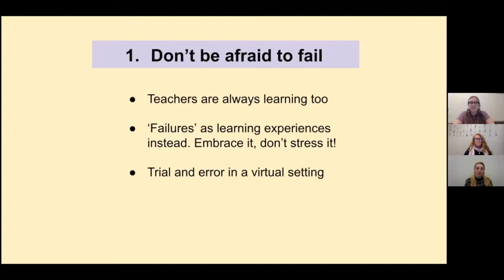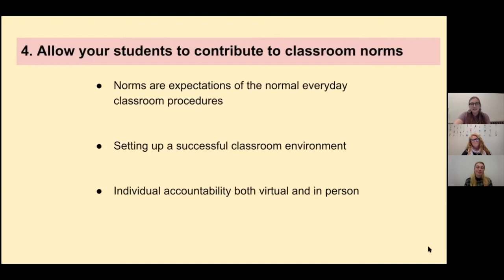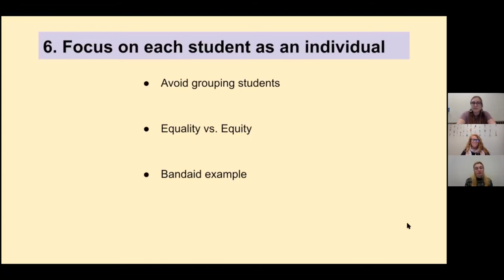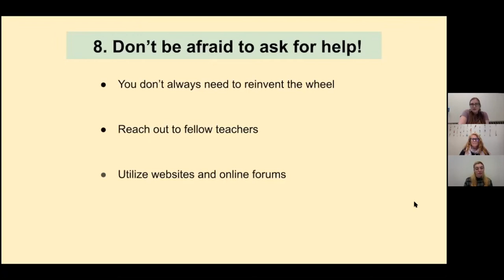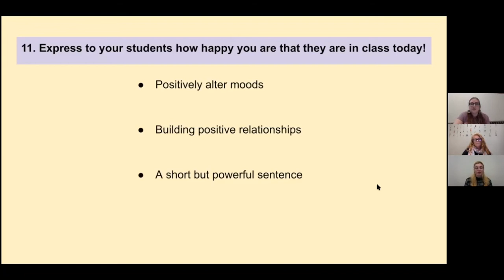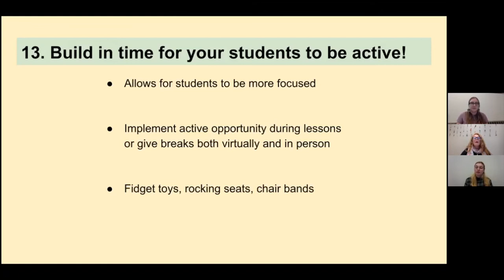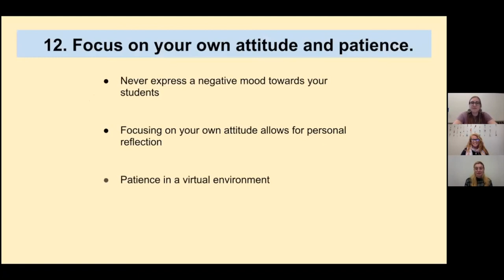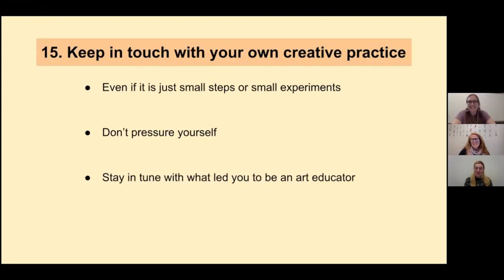Teaching in the Now: 15 Creative Tips for the Modern Art Educator with Lauren Anderson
As she explores the art of teaching through virtual and in person lessons, she reflects on her experience and gathers many tips and tricks along the way. From tips about managing a classroom, teaching virtually and more, join us for an enriching experience as she shares her wisdom with all.

To learn more about our classes visit: cs.meca.edu
To learn more about MECA visit: meca.edu

Maine College of Art
522 Congress St.